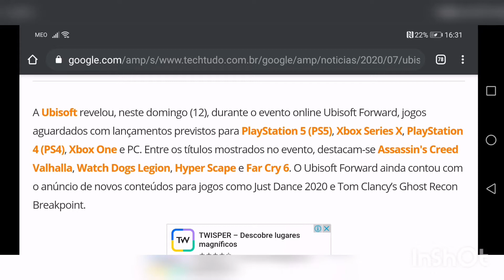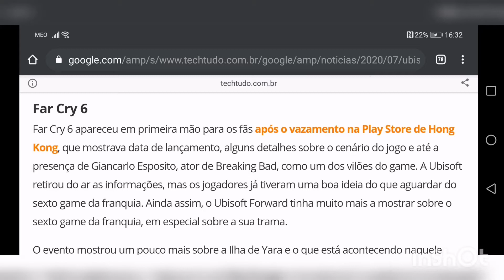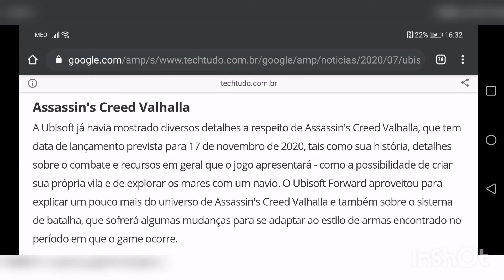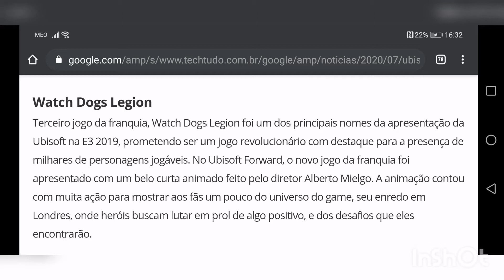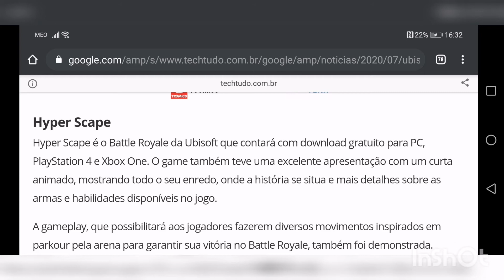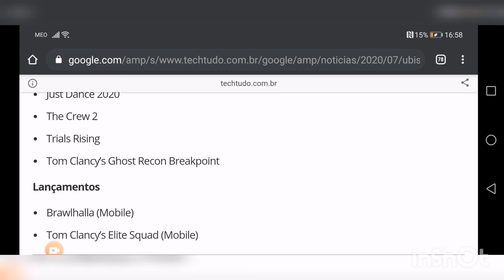NOTÍCIAS NERD (Ubisoft Forward Edition) | NOTÍCIAS NERD #1 {Mundo Nerd Pt}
Neste vídeo eu vou dar as Notícias mais Recentes do Mundo Nerd (Ubisoft Forward Edition).